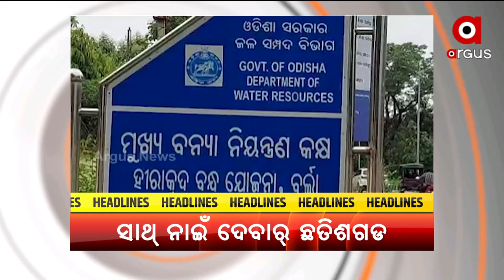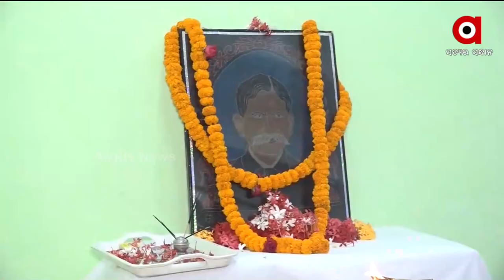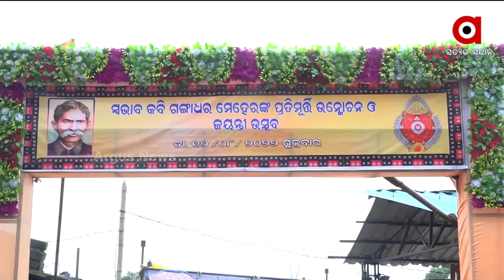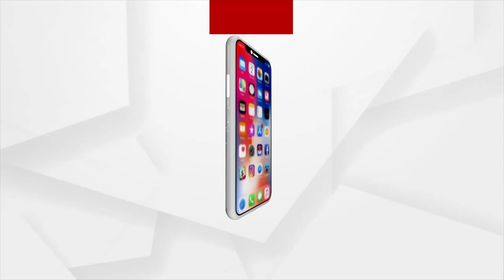Nuakhai Express | 12 August 2022 | Argus News